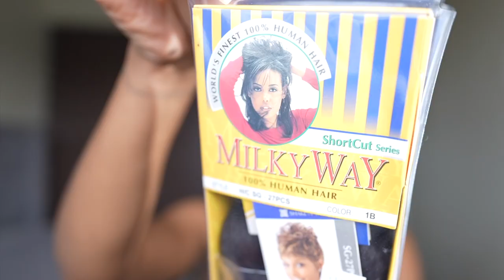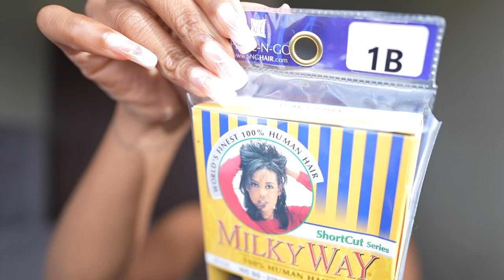Pixie Cut 27 piece short hair Tutorial | Diamond ThaModel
Welcome  to my channel my name is Diamond ThaModel  ❤️ I will be styling this pixie cut from start to finish if you like these type of tutorial don't forget to like this video

* What do you record with : iPhone 7, ( more recently ) Canon Powershot G7X II
* What do you use to edit : IMovie
* Height : 5’3
* Zodiac : Leo